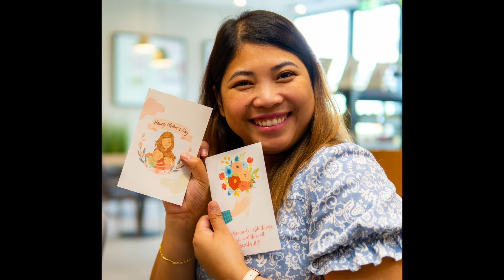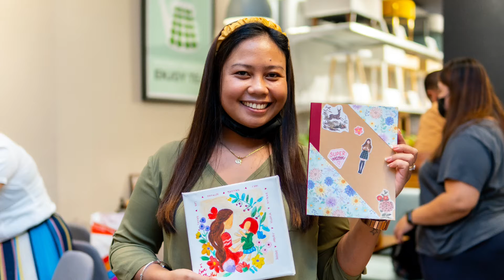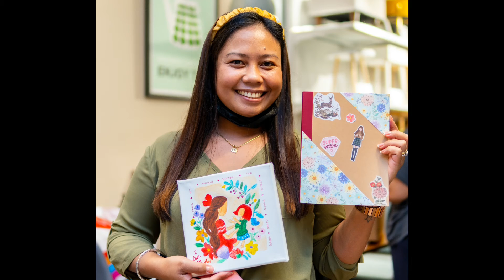Moms Day Out - Journaling 101 by Documented Faith @J Cafe Burjuman Mall